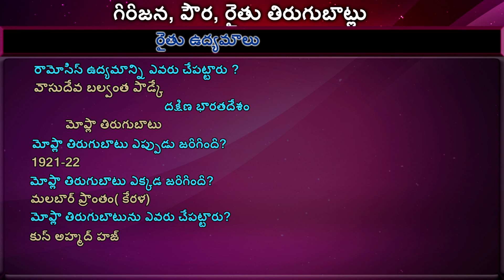రైతు ఉద్యమాలు - ( Modern Indian History Part 46) - Learn In Telugu | Axon Education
రైతు ఉద్యమాలు3 - ( Modern Indian History Part 46)

Axon Education

రైతు ఉద్యమాలు3

Credits:-
Images:- Google Images, Freepik.com